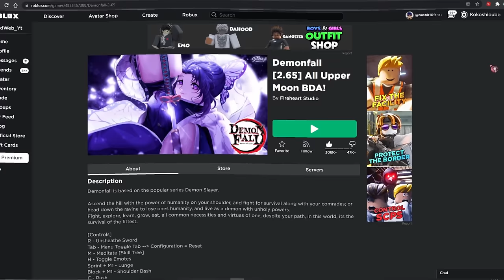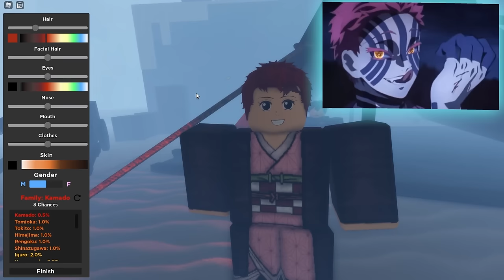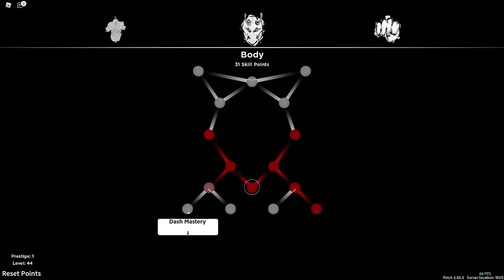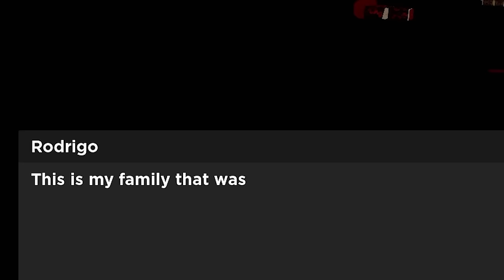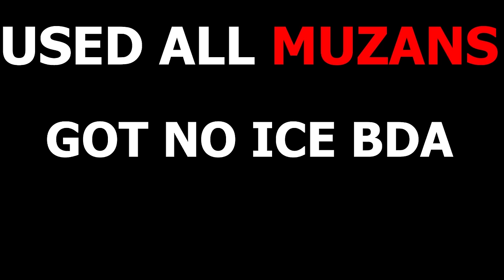Demonfall From Noob To All Upper Moon Demons...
Demon Fall I Became Kokushibo Douma AKAZA HAKUJI In One Video. In Todays video we will go get akaza shockwave blood demon art, Moon Breathing, Ice Bda in demonfall best demonslayer roblox game our journey took us to the infinity castle in demonfall then we got 30 slayer nichirin and finally completed muzans mission in demonfall by killing urokodaki then went and raided okuiya village on muzans orders and killed grimm the retired wind hashira.

Demon Fall is a new roblox demon slayer game that includes many breathing styles like Flame Breathing based off of Rengoku, Water Breathing based off of Tanjiro, Lightning breathing based off of zenetsu, and many more breathing styles like mist breathing, wind breathing, sun breathing and moon breathing. In Roblox demon fall, there are also demon art styles like Akaza art, String art, Shadow Art, black lightning art, and many more. In Demon fall you can take on the storyline and try to beat the slayer exams.

Intro - 0:00

Akaza - 1:13
Douma - 29:31
Kokushibō - 57:30